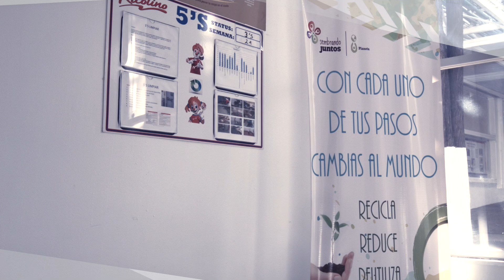Grupo Bimbo | CIMMYT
En Grupo Bimbo contamos con múltiples iniciativas que nos permiten operar minimizando nuestra huella ambiental, como nuestra flotilla de Vehículos Eléctricos, Estrategia de Manejo Integral de Residuos, Estrategia de Cuidado del Agua y Política Global de Agricultura. Con estas acciones alimentamos un mundo mejor.